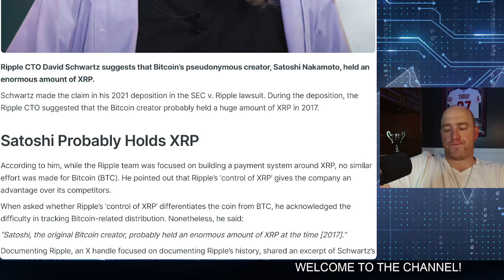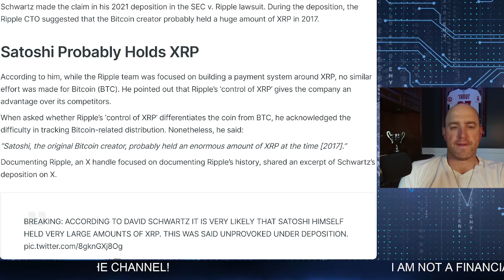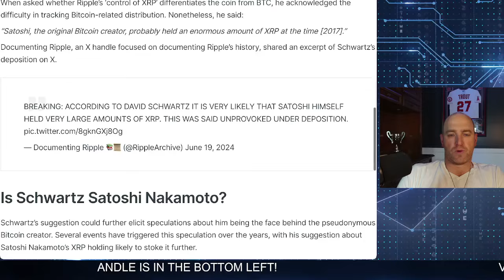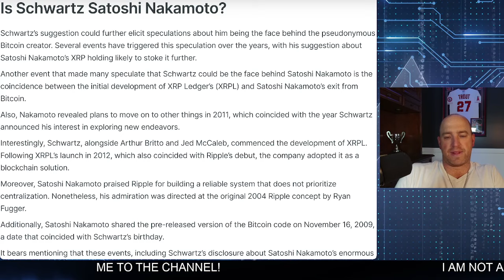XRP RIPPLE - DID SATOSHI NAKAMOTO OWN BITCOIN?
Join the XRP Army in this intriguing video discussing whether Satoshi Nakamoto, the creator of Bitcoin, owned a significant amount of XRP. Discover the insights shared by David Schwarz, Ripple's Chief Technology Officer, and get ready to be amazed!